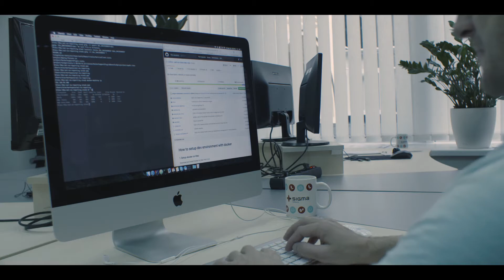Sweden-Ukraine: Growing Together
TOP Swedish companies working in Ukraine filmed for the Embassy of Sweden in the context of the 6th Sweden-Ukraine Business Forum.